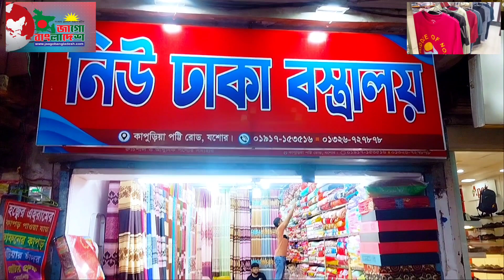যশোরে ঐতিহাসিক ১১ ডিসেম্বর উদযাপন#NewsUpdate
যশোরে ঐতিহাসিক ১১ ডিসেম্বর উদযাপন